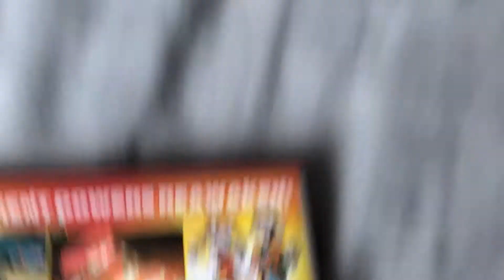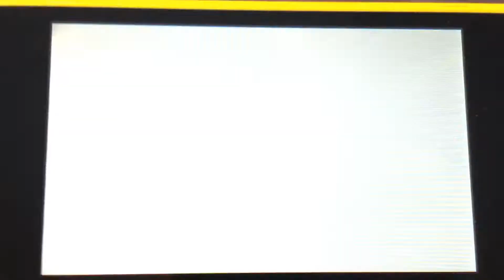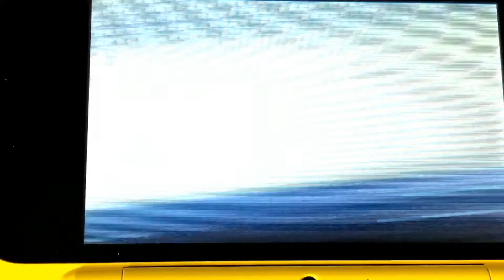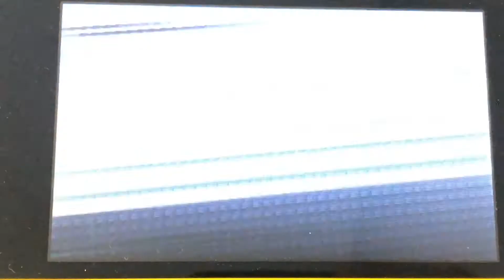So I Finally Played Pokémon Omega Ruby & Alpha Sapphire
After 4 years of being into Pokémon I am finally playing the remakes to Pokémon Ruby and Sapphire (Omega Ruby & Alpha Sapphire)

3DS Friend Code: 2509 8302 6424
Switch Friend Code: 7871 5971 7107